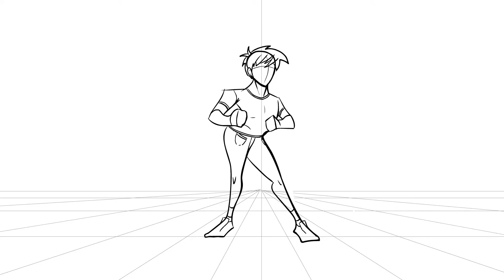McKenna Rea Nalow 2D Demo Reel || September 2021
Specializing in frame-by-frame, traditional 2D animation, as well as symbol animation and motion graphics.

Programs used: Adobe Animate CC, Blender 2.8 (2D animation configuration), Adobe After Effects CC, and ToonBoom Harmony.